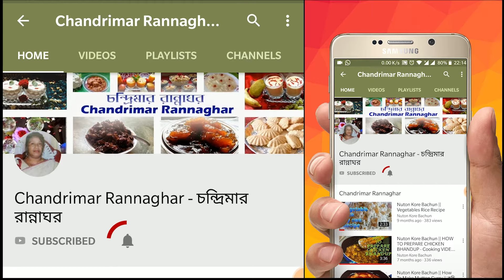ডাল ছাড়াও এতো সুন্দর ডাল || কাঁঠাল দানার টক ডাল আঙ্গুল চেটে খেয়ে উঠবে || Dal recipe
dal recipe bengali || Chandrimar Rannaghar sambar recipe || সামবার রান্না || Kathal Danar Samber
আমার প্রিয়ো বন্ধুরা কাঁঠাল বিচি ডাল রান্নার রেসিপিটা এক বার ঘরে তৈরী করে খেয়ে দেখুন। jackfruit seeds recipe আশা করি খুব ভালো লাগবে। kathal danar recipe,sambar recipe.Bengalira samberকে টক ডাল  বলে, কাঁঠাল দানার টক ডাল।  ডাল ছাড়া কাঁঠাল দানার টক ডাল। কাঁঠাল দানার ডাল, Dal, Kathal, Jackfruit
kathal bichi recipe Chandrimar Rannaghar,kathal bichi recipe recipe by Chandrimar Rannaghar.

bengali moong dal recipe, কাঁঠাল দানার টক ডাল, dal recipe bengali style,